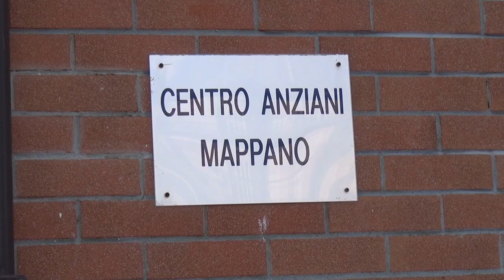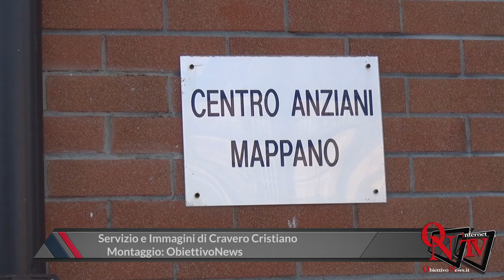Mappano - 20 anni da Presidente del Centro anziani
Mappano - 20 anni da Presidente del Centro anziani, il racconto di Michele Zaccone